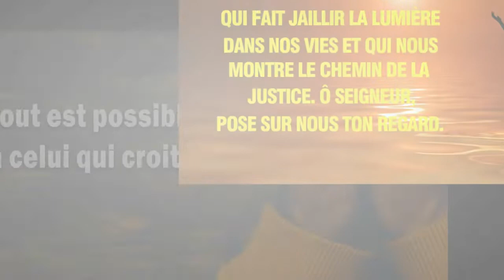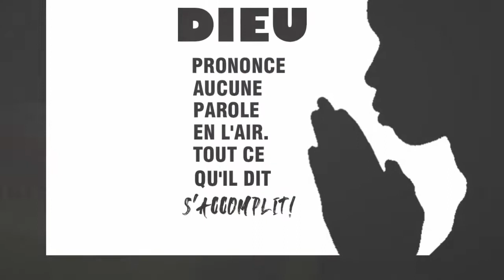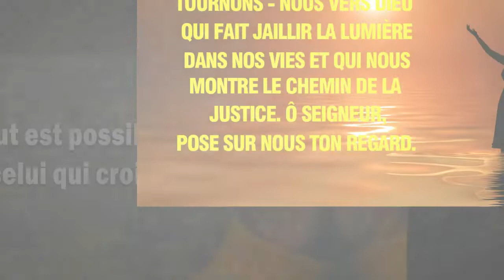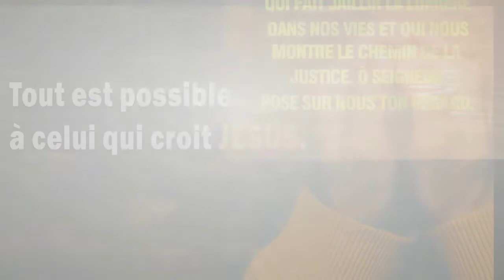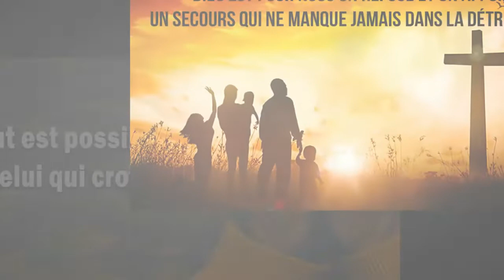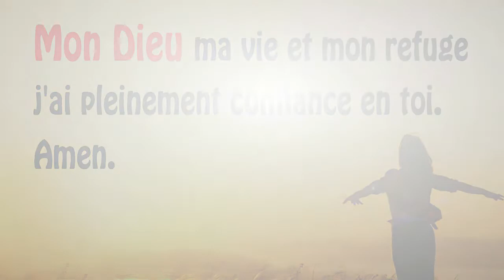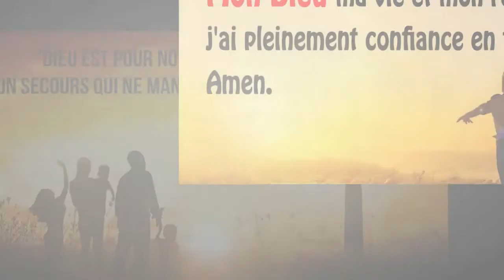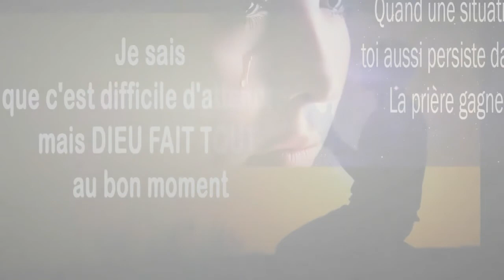Top 30 Adoration et Louange Musique Chretienne 🙏 Louange et Adoration pour la Puissance de l´Esprit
♫ LISTE DES CHANTS ♫
[00:00:00] Mon secours est en toi
[00:06:06] Merveilleux est notre Dieu
[00:12:30] Mon âme soupire
[00:19:14] Tu es ma force
[00:27:43] Amour sans fin
[00:33:37] Je te donne ma vie
[00:42:02] Envahis ce lieu
[00:51:31] Je viens dans ta présence
[01:00:34] Je m'abandonne
[01:07:54] Ancre
[01:12:40] Jamais tu ne m'abandonnes
[01:17:23] Nous voyons